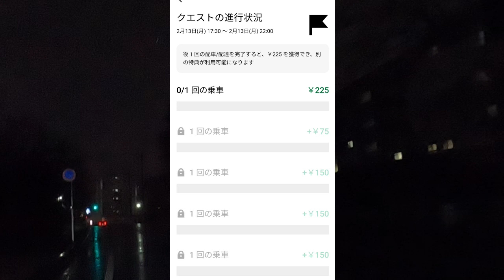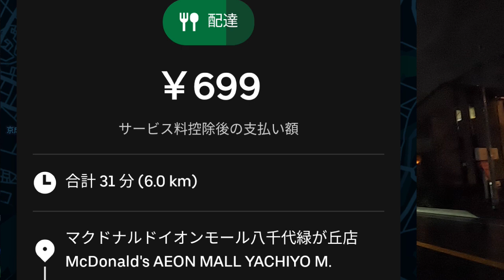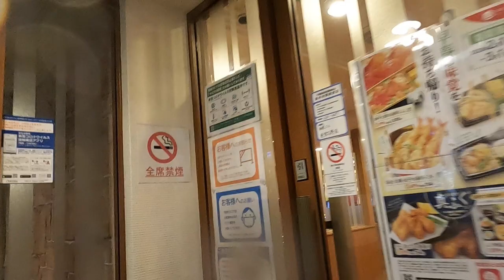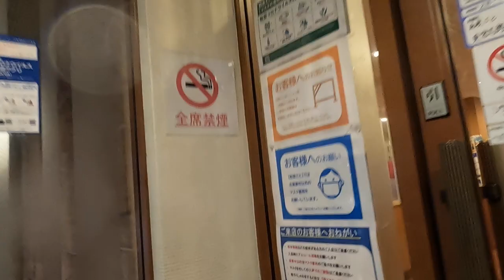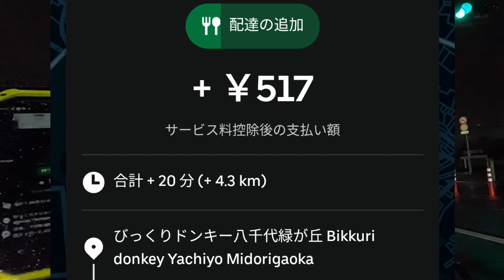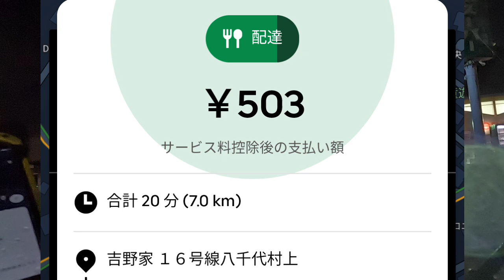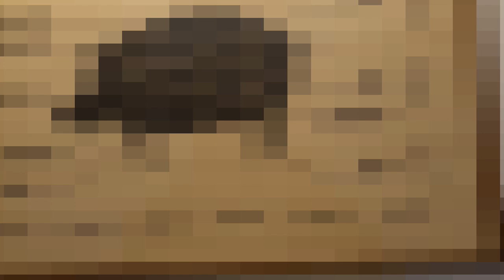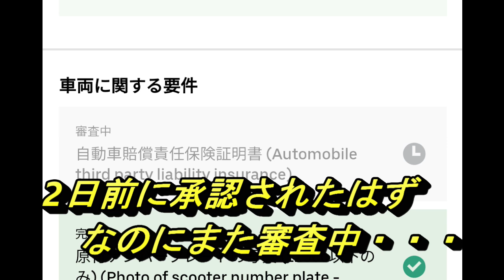ウーバーイーツ＠2023/2/13＠雨稼働後にまた審査される配達員＠千葉県八千代市周辺